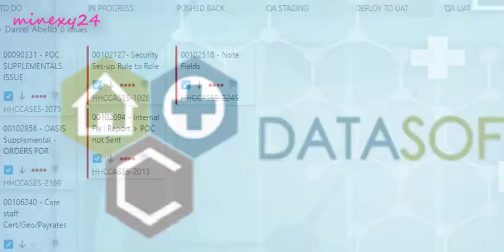180911 - BOYFRIEND (보이프렌드) VLIVE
180911 - BOYFRIEND (보이프렌드)

The english translation is a bit off
no copyright